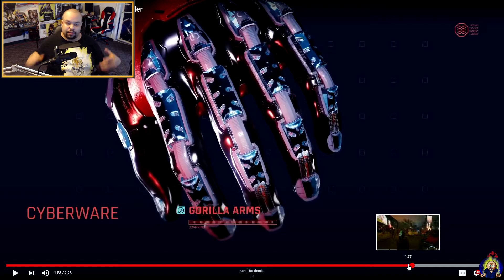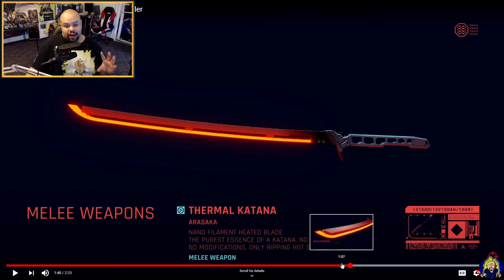MIKE REACTS: Cyberpunk 2077 Weapons overview trailer